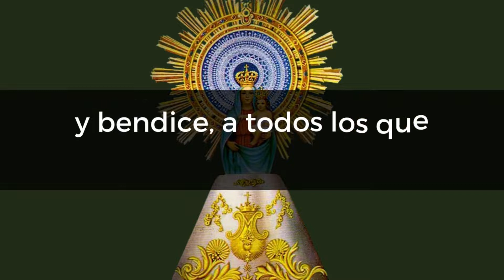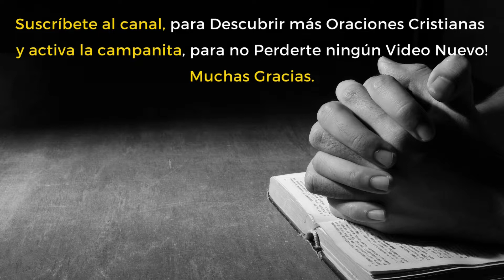🙏 Oración a la VIRGEN DEL PILAR para Auxiliar - (Audio y Textos en Español) 🙏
🙏 "Explora las profundidades de tu fe con nuestro curso gratuito en línea sobre la consagración a María. Cada clase te acercará más a su amor y protección divina. ¡No pierdas esta oportunidad!"

.. 🙏 ¡No te pierdas esta oportunidad única de transformar tu vida espiritual! 👇🏼

¿Quieres profundizar en tu relación con Dios y experimentar una vida más plena y abundante en Cristo? ¡Tenemos exactamente lo que necesitas! Nuestros eBooks de estudios bíblicos, devocionales y más, te proporcionarán todo lo que necesitas para crecer en tu fe y acercarte a Dios.

📚 ¡Dale un vistazo a nuestra colección de eBooks ahora! 📚

👉 Al hacer clic en el enlace, encontrarás una amplia gama de recursos espirituales, desde estudios bíblicos detallados hasta inspiradores devocionales diarios. ¡Hay algo para todos, sin importar dónde te encuentres en tu camino de fe!

🌟 ¡Actúa ahora y empieza a vivir la vida transformadora que Dios ha planeado para ti! 🌟

No esperes más para sumergirte en la sabiduría de las Escrituras y experimentar el poder y la presencia de Dios en cada aspecto de tu vida. ¡Adquiere tus eBooks hoy mismo y descubre el crecimiento espiritual y la transformación que estás buscando!

👇 ¡Haz clic en el enlace ahora y comienza tu viaje hacia una vida más profunda y significativa en Cristo! 👇

😍 Mira Aquí las Mejores y Más Hermosas Estatuillas Religiosas 👉🏼

Te INVITAMOS a REZAR la Oración a la VIRGEN DEL PILAR para Auxiliar. 🙏 Rézala con nosotros...

Oración a la Virgen del Pilar, para auxiliar

Virgen del Pilar
Madre nuestra, y de la Iglesia
esperanza y dulzura nuestra
te encomiendo las necesidades de la familia
ayuda a los que sufren desgracias
a los que viven en soledad
a los que les falta trabajo
también, a todos aquellos que pasan hambre
fortalece a los que carecen de fe
y bendice, a todos los que recurren a ti, por necesidades.
Amén.